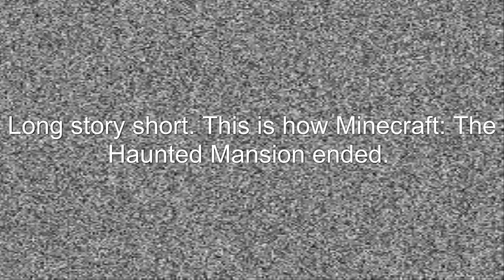Minecraft-The Haunted mansion-ep.4-VULCAN MODE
If you liked this video thumbs up and favorite. Plez it makes the tummy feel warm.

Ipwnchchickens' map -if u wanna rage go ahead

TAGGGS IN CASE U WANNA SEE DIS SHIZZLE NIZZLE- gaming minecraft love sharing game jucy ohme3 ohme spikecity ulric halo cast lets play ep4 darrell adrian custom survival map legitamatate shrey man sister handsome kevin butler jucyxpress best stripper everrr abusive husband global warming bandage spider boss snow ball call phone call love lets learn "Let's play" haunted mansion cake vucan mode HD high definition "Video Game (Industry)" Funny